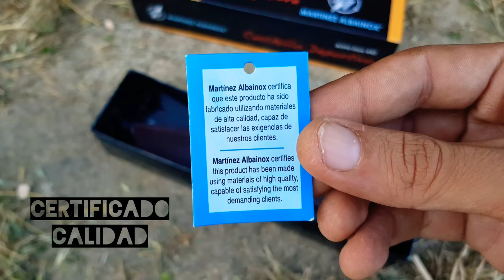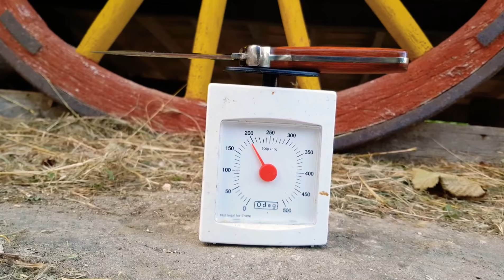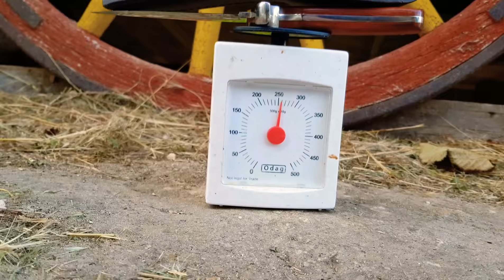Review Cuchillo Deportivo Martínez ALBAINOX || RUTAS MERINDADES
•Buenas noches amig@s! Hoy volvemos con un NUEVO VIDEO aquí al canal de RutasMerindades.
Esta semana ya he subido algún video de ruta y naturaleza, asi que en esta ocasión, os quiero mostrar una revisión de un cuchillo discreto y económica , comprada en un mercado. Se trata de un cuchillo deportivo Martinez

•⚠️Como he dicho en algún otro video, al no ser un experto en la materia ni en filos, simplemente os muestro en estos videos las características fisicas y apariencia de los cuchillos, por coleccionismo.

Como os decía anteriormente, para contactar conmigo, para posibles rutas, información de senderos, salidas o cualquier otro tema relacionado con las Merindades o el senderismo puedes hacerlo en:

              R U T A S M E R I N D A D E S